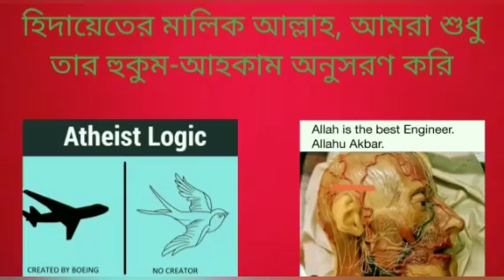ইসলামের বিরুদ্ধে কথা বলে নাস্তিকরা কি মিলিয়ন বিলিয়ন ডলার কামাই করে? 04/04/2023